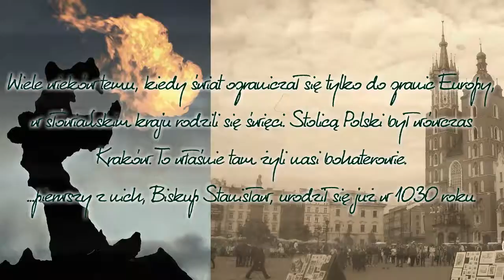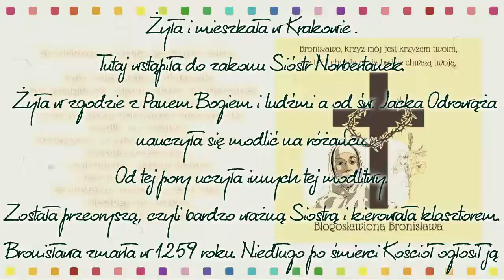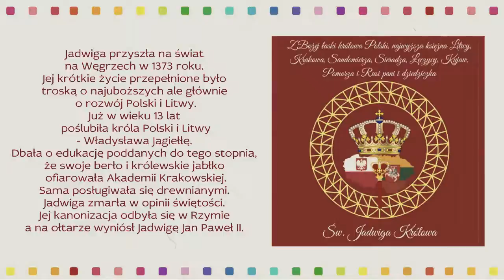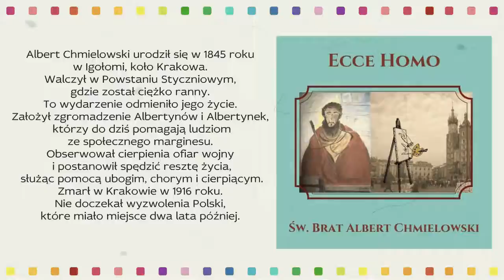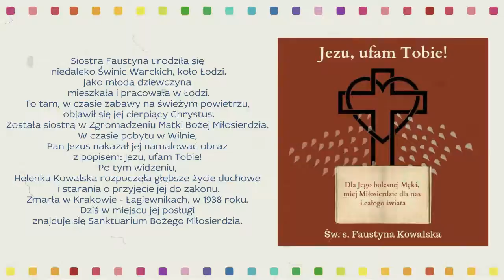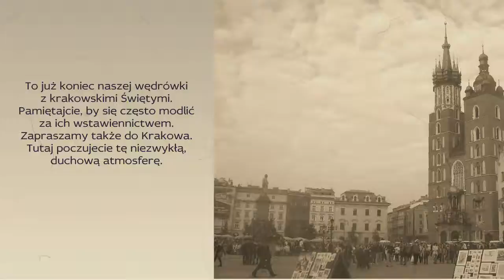Krakowscy Święci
Kilkuminutowa prezentacja, dotycząca świętych związanych z Krakowem.

Poznacie tych najstarszych, jak św. Stanisław Biskup, św. Jacek Odrowąż, ś. Zofia Czeska, św. Faustyna czy Brat Albert.

Krótkie notki biograficzne zostały zaopatrzone w spersonalizowane herby - sztandary poszczególnych Świętych.

Zapraszam!